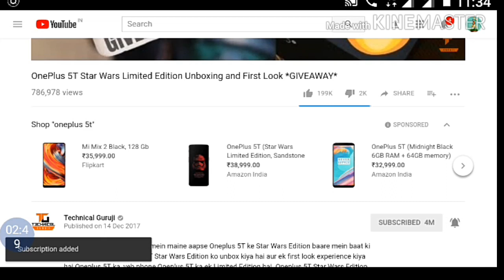Tum Bhadra nadi Fish video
Fish video